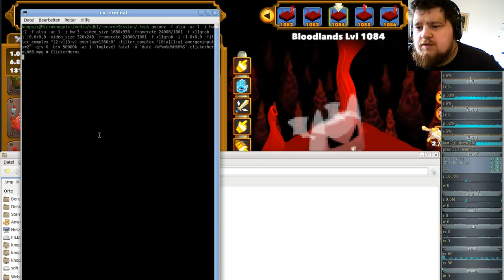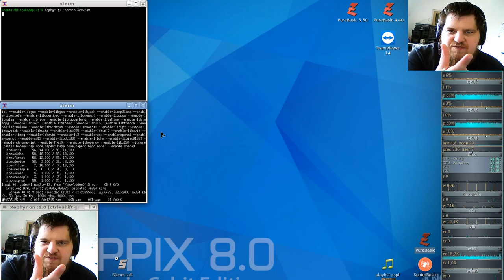Ferien Special: Clicker Heroes ( Clicker/Idle-Game ) #68